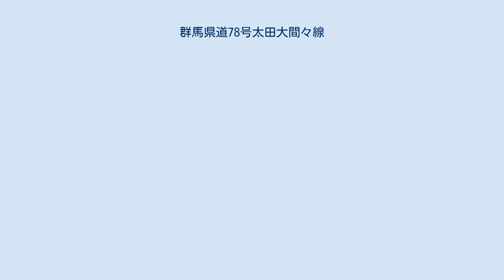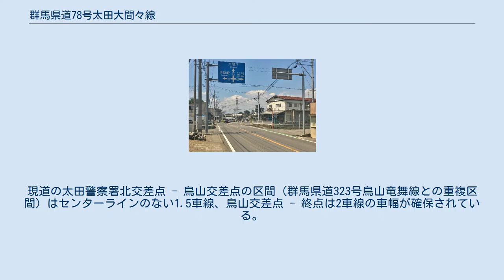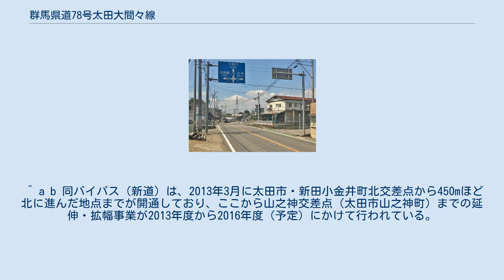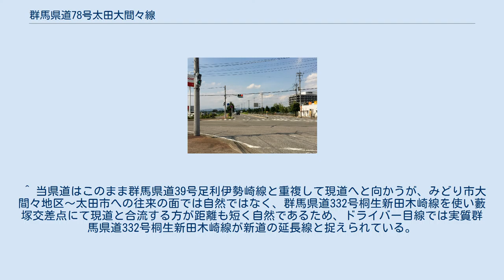群馬県道78号太田大間々線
群馬県道78号太田大間々線（ぐんまけんどう78ごう おおたおおまません）は、群馬県太田市からみどり市に至る県道（主要地方道）である。
 太田市西本町の太田合同庁舎東交差点からみどり市旧大間々町の大間々7丁目交差点を結ぶ路線である。
本路線は太田市鳥山下町の太田警察署北交差点で現道と新道にそれぞれ分岐する。
 太田合同庁舎東交差点（起点、2015年7月） 正面方向が県道78号現道である。
 太田警察署北交差点付近（2015年7月） 当交差点と大間々方面を望む。
交差点は→方向が県道78号現道・323号、↓が78号現道、←が323号、↑が78号新道である。
 石橋十字路交差点付近（県道78号現道、2015年7月） 当交差点（39号交差）と大間々方面を望む。
交差点は写真奥・手前方向が78号現道、写真左・右方向が39号である。
 新田小金井町北交差点付近（県道78号新道、2015年7月） 当交差点（39号交差）と大間々方面を望む。
交差点は写真手前方向が78号新道、写真左方向が39号・332号、写真奥方向が332号、写真右方向が39号である。
 藪塚交差点より大間々方面を望む （県道78号現道） 大間々7丁目交差点 （終点、2015年7月） Y字路の交差点であり、写真左奥方向が県道78号、写真手前・右奥方向が県道69号である。
 現道は、太田市・起点からみどり市・阿左美下原交差点あたりにかけて東武桐生線と並行しながら走る。
 新道は、太田警察署北交差点（群馬県道78号太田大間々線（現道）、群馬県道323号鳥山竜舞線交点）から北西に進み、太田市新田小金井町の新田小金井町北交差点（群馬県道39号足利伊勢崎線、群馬県道332号桐生新田木崎線交点）付近までを結び、太田市街地側からはそのまま群馬県道332号桐生新田木崎線へ乗り入れる形となっている。
 現道の起点 - 太田警察署北交差点の区間と新道は4車線のバイパスである。
現道の太田警察署北交差点 - 鳥山交差点の区間（群馬県道323号鳥山竜舞線との重複区間）はセンターラインのない1.5車線、鳥山交差点 - 終点は2車線の車幅が確保されている。
 新道 ^ 以前の起点は「西本町西交差点」（太田市西本町、群馬県道2号前橋館林線交点）であり、西本町西交差点 - 八幡町交差点（八幡町） - 大島交差点（大島町）- 鳥山交差点（鳥山下町）までの経路が県道78号に指定されていた。
なお鳥山交差点は群馬県道323号鳥山竜舞線の起点である。
 ^ 昭和34年の路線認定当初は、太田市大字大島字宿上30番の1となっており、かつての起点であった。
 ^ 昭和34年群馬県告示第324号に基づく表記。
2005年に周辺の（旧）太田市・尾島町・新田町と合併により、現在は太田市。
 ^ a b 同バイパス（新道）は、2013年3月に太田市・新田小金井町北交差点から450mほど北に進んだ地点までが開通しており、ここから山之神交差点（太田市山之神町）までの延伸・拡幅事業が2013年度から2016年度（予定）にかけて行われている。
なお新田小金井町北 - 山之神交差点の区間は、現在、群馬県道332号桐生新田木崎線に指定されている。
 ^ 当県道はこのまま群馬県道39号足利伊勢崎線と重複して現道へと向かうが、みどり市大間々地区〜太田市への往来の面では自然ではなく、群馬県道332号桐生新田木崎線を使い藪塚交差点にて現道と合流する方が距離も短く自然であるため、ドライバー目線では実質群馬県道332号桐生新田木崎線が新道の延長線と捉えられている。